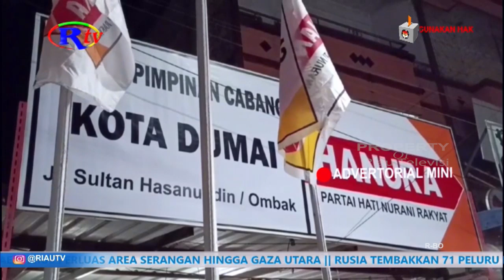DPC PARTAI HANURA KOTA DUMAI BAGIKAN 300 KARUNG BERAS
Dumai, riautelevisi.com- Dirgahayu ke-17 partai hanura yang jatuh pada tanggal 21 desember, diperingati pada hari minggu di sekretariat dpc partai hanura kota dumai yang berlokasi di jalan hasanudin kecamatan dumai barat kota dumai. Dalam rangkaian hut partai yang ke 17 ini dpc hanura kota dumai melaksanakan kegiatan donor darah serta membagikan 300 karung beras untuk para simpatisan partai.

Menghadapi pemilihan umum atau pemilu legislatif 2024 partai hati nurani rakyat atau hanura terus berupaya menarik simpati seluruh lapisan masyarakat. Diantaranya tujuh daerah pemilihan atau dapil yang ada di kota dumai. Bersempena dirgahayu ke-17, dpc hanura kota dumai membagikan 300 karung beras untuk para kader dan simpatisan partai yang di serahkan secara simbolis di kantor sekretariat dpc hanura kota dumai. Selain membagikan beras juga dilaksanakan kegiatan donor darah yang di ikuti oleh 50 pendonor.

Rangkaian kegiatan ulang tahun  ditandai dengan pemotongan tumpeng dan doa bersama. Rangkaian kegembiraan bersama ini turut dihadiri oleh ketua dpd partai hanura provinsi riau, agus widayat. Dalam sambutannya agus mengatakan, memperingati hut ke-17 sebagai instruksi dari dpp partai hanura pusat untuk melaksanakan kegiatan hut ke-17 hanura yang jatuh pada tanggal 21 desember, agus juga menyampaikan kepada masyarakat kota dumai, bahwa partai hanura mempunyai histori yang baik. Dirinya berharap di pemilu 2024 nanti partai hanura kota dumai minimal bisa meraih 3 kursi di dprd kota dumai.

Ketua dpc partai hanura kota dumai, takbir mengatakan, sesuai motto partai, ‘bangkit jaya menang’, partai hanura tidak mau kecolongan lagi di pemilu 2024. Demi memudahkan capaian hasil yang maksimal partai hanura dumai di pemilu 2024 nanti, ketua partai yang juga maju jadi calon anggota dprd provinsi riau melalui pemilihan umum anggota legislatif 2024 ini, meminta kepada seluruh jajaran partai hanura tidak takut terhadap gaung maupun nama partai lain yang sudah besar.

Agus dan takbir juga memotivasi seluruh kader partai hanura untuk merasa bangga sebagai kader partai hanura menatap tahun 2024 meraih kemenangan dan lolos di senayan, dan untuk kota dumai dapat meraih satu kursi dari setiap dapilnya.